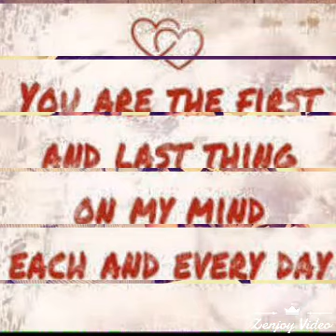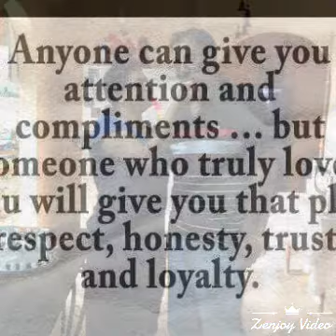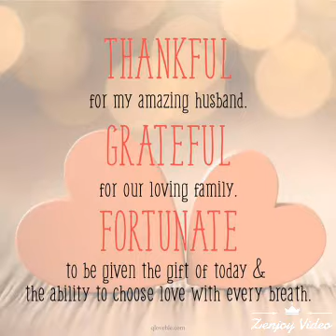True Love to lovely Husband 👄💋❤💘💗💕